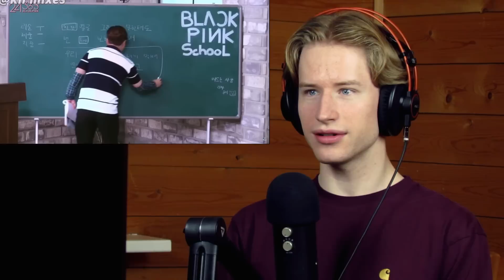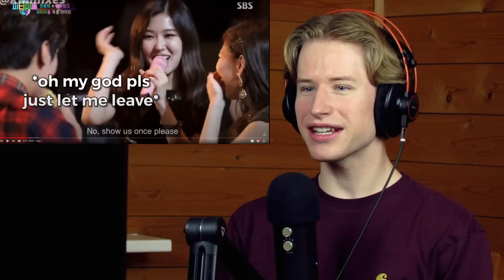HONEST REACTION to a crack guide to blackpink (2020)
blackpink reaction,blackpink,reaction to blackpink,react to blackpink,kpop,kpop reaction,aaron freeman,a crack guide to blackpink 2020 reaction,a crack guide to blackpink 2020,guide to blackpink 2020 reaction,guide to blackpink,guide to blackpink reaction